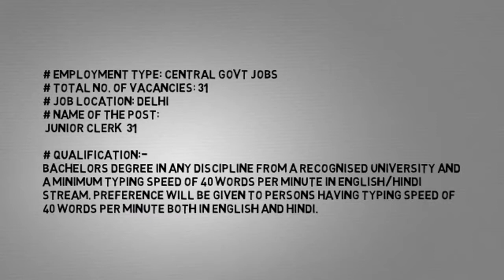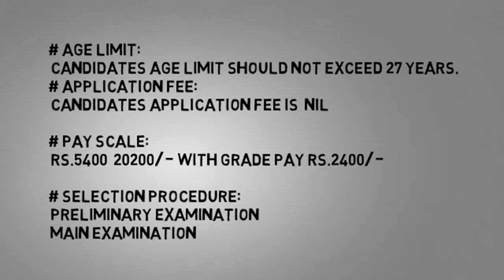Parliament of India Recruitment 2017 – 31 Junior Clerk Posts | Apply Now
Parliament of India Recruitment 2017 –
31 Junior Clerk Posts | Apply Now